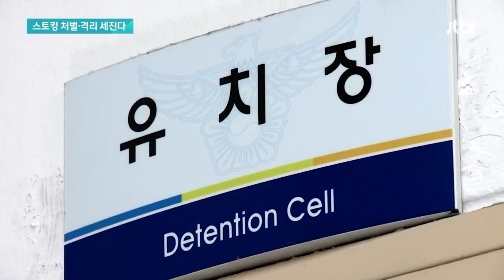'피해자가 원해야 처벌' 없애고…'스토킹 격리' 세진다 / JTBC 뉴스룸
오늘(25일) 정부와 여당이 스토킹 처벌법을 강화하는 데 뜻을 모았습니다. '스토킹 처벌법'이 이미 지난해 국회를 통과해 시행중이지만, '신당역 살인사건' 등을 통해 그 한계가 드러난 만큼 보완하겠다는 취지입니다. 피해자가 원하지 않으면 처벌할 수 없는 '반의사불벌죄' 조항을 삭제하고 '온라인 스토킹'도 처벌할 수 있도록 하겠다는 게 핵심 내용입니다.